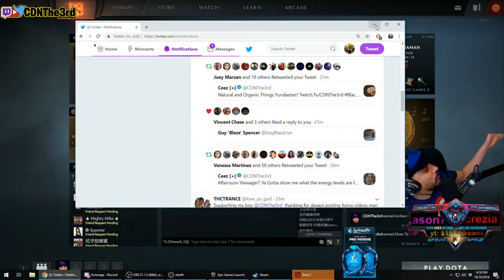Top 20 Most Viewed Call Of Duty Black Ops 4 Clips | OCT. 14-20, 2018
Top 20 Most Viewed Call Of Duty: Black Ops 4 Clips

*THERE WILL BE A 20$ STEAM GIFT CARD GIVEAWAY WHEN WE HIT 250 SUBS! THANK YOU FOR THE SUPPORT AND BEST OF LUCK TO EVERYONE!*

Thank you for taking the time to watch my Video! Let me know what you thought of it down in the Comments! I would Love to hear your thoughts on it and do everything i can to make them better!

Howdy Folks! Welcome to Epic Video Replays! This channel is designed to let everyone catch up on there favorite streamers, videos ,etc. Whether you miss Shroud playing in the Big PUBG Tournaments or you didnt get to catch your favorite LCS team beat their Rivals, This Channel will have EVERYTHING! I will do my best to provide you guys with all the Dankest and Juiciest content! Help me grow this Channel so that we can provide content for Everyone!